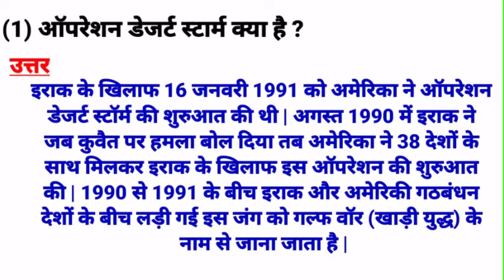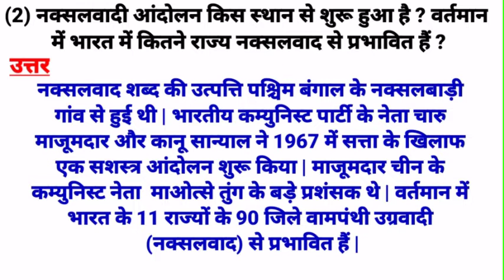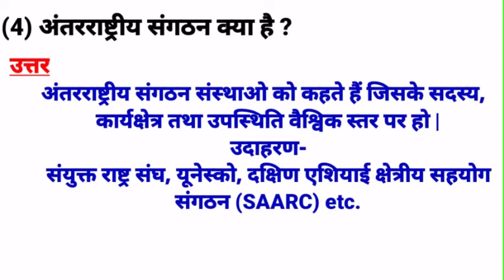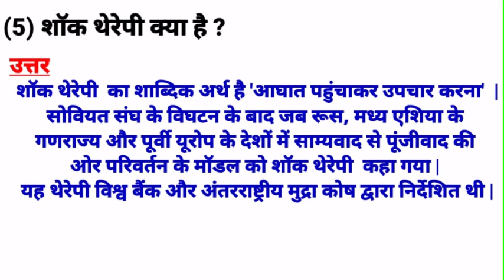Civics class 12th most important question answer/ नागरिक शास्त्र महत्वपूर्ण अति लघु उत्तरीय प्रश्न/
About me
मैं संतोष सिंह(B.Sc., M.Sc., B.Ed(BHU) पिछले 9-10 वर्षों से अध्यापन कार्य कर रहा हूँ |अतः आप को अपने प्राप्त अनुभव के द्वारा बेहतर से बेहतर ज्ञान दिया जाता है | साथ ही सभी महत्वपूर्ण प्रतियोगी परीक्षाओं के साथ ही यूपी बोर्ड एग्जामिनेशन की भी बेहतर तैयारी कराई जाती है|
चैनल के प्लेलिस्ट में बनाई गई जितनी भी महत्वपूर्ण वीडियो है उन्हें आप देख सकते हैं और खुद ही अंदाजा लगा सकते हैं की वह प्रश्न आपकी एग्जाम के लिए कितने महत्वपूर्ण हैं